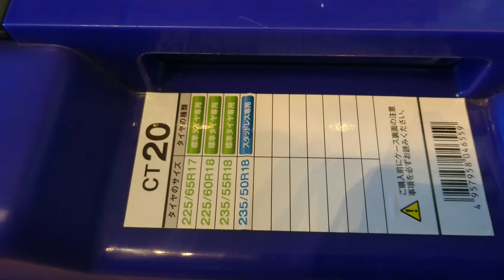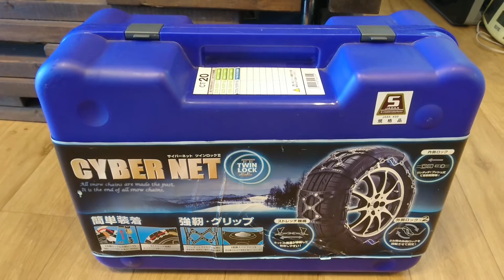非金属タイヤチェーン サイバーネット ツインロックⅡ CT20 宇都宮市 中古 リサイクル